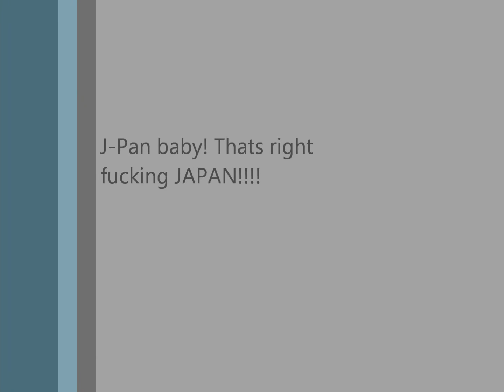Trivium - Departure Rythm Guitar Cover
I decided upon this song because it means alot to me in the fact that we all have our moments we want to run away from the pain of life. I did start to get a little carried away near the end, but that's why I do this. Because I love the music.